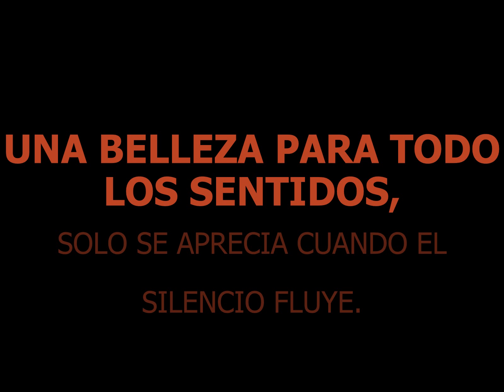Alberto Rafael™ THEME - ISLA DE SILENCIOS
ØVideos creados y realizados por
Barry Love
DL.-180662
Islas Canarias  España.
 2.010
 Barry Love & Nature Record Producciones IMC.

MÁS INFORMACIÓN
Sobre Barry Love:
Corta y pega estos enlaces en tu navegador Google Chrome: